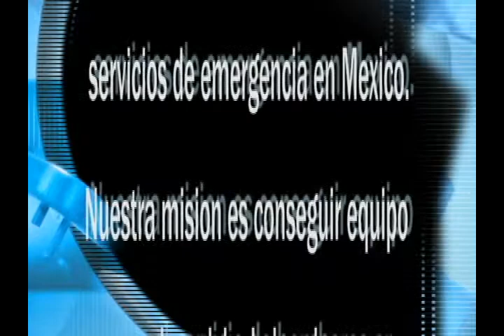ANGELS FOR MEXICO.wmv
FUNDACION ANGELS FOR MEXICO